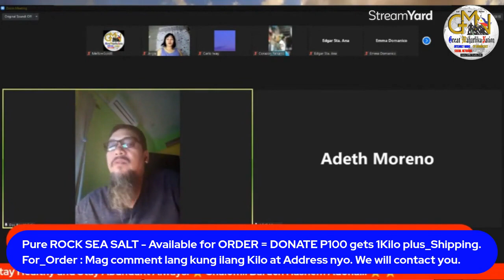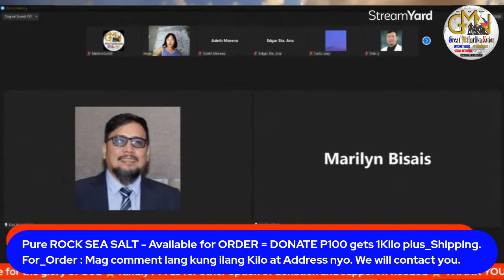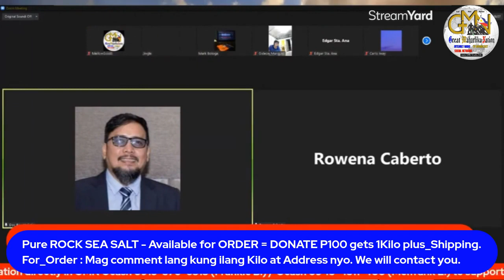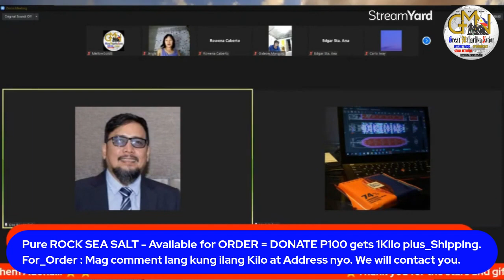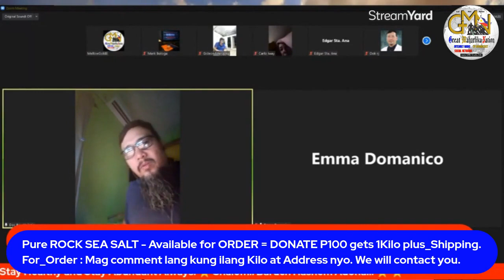29th GMN Holistic Medicine with Doc RJ - April 18, 2022 (Consultations)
29th GMN Holistic Medicine with Doc RJ - April 18, 2022 (Consultations)
Learn how we can be health with the holistic medicine Doc RJ
will teach us how we do it and how we can be healthy always.